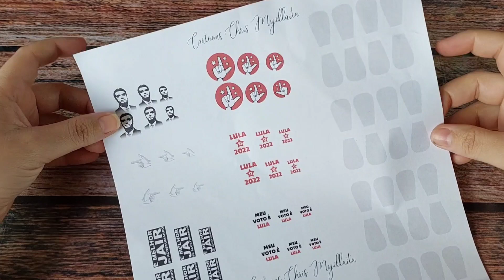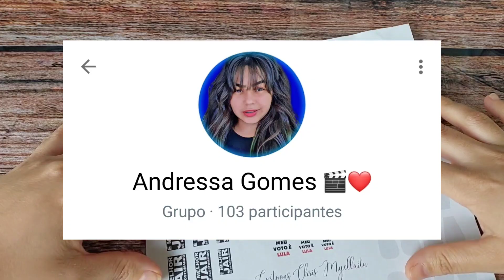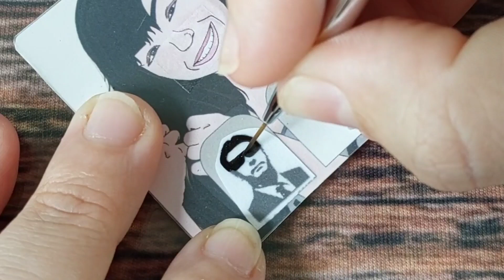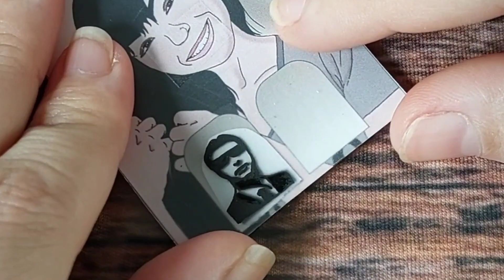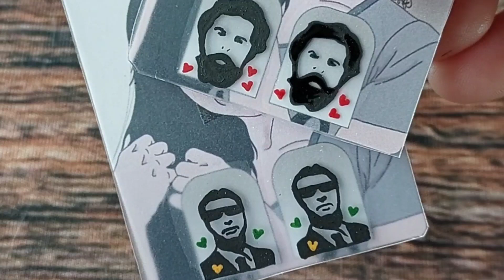Como fazer adesivos de unhas do Bolsonaro e Lula com cartoon /agadesivosdeunhas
Para baixar a folha cartoon de doação clica no meu canal do telegran:

não esqueça de deixar seu comentário aqui no vídeo e de dar os créditos a Chris Mycllaita o link tá nos comentários fixado.

Leia as regras que tá no topo do grupo🧑‍🎨

🎬RECEBA TODOS OS MEUS CONTEÚDOS EM PRIMEIRA MÃO PELO CANAL NO TELEGRAN:
Andressa Gomes👩‍🎨

🎬PARA RECEBER TODOS OS MEUS CONTEÚDOS EM PRIMEIRA MÃO ENTRA NO GRUPO DO WHATSAPP

👇👩‍🎨 Quer ser uma adesivete de sucesso?Vem pro meu Curso de Cartoon completo com acesso vitalício:
vi pelo canal ,Quero comprar o curso no valor de $60 reais,como faço o pagamento?

🎬 Vídeo novo toda segunda e Quinta as 11:00 horas .
 ❤ESPERO POR VOCÊ ❤